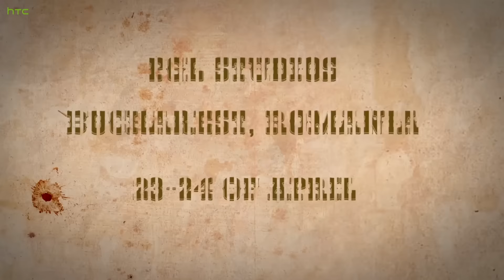HTC 1v1 CS:GO Invitational by PGL Trailer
Eight players announced with another eight to go. Find out who's going to sheriff them around in the HTC 1v1 Invitational by PGL Trailer.

About the HTC 1v1 Invitational by PGL

The HTC 1v1 Invitational by PGL will bring together 16 top CS:GO players to face off in a LAN event between April 23rd and 24th, held in the PGL studios. The tournament boasts a $25,000 prize pool and will be streamed throughout

To make things interesting, the invitation list has been crafted to include both superstars and up-and-comers that will challenge people’s expectations.

Players
Egor "flamie" Vasilyev - Natus Vincere
Kenny "kennyS" Schrub - EnVyUs
Richard "Shox" Papillon - G2
Denis "seized" Kostin - Natus Vincere
Aleksi "Allu" Jalli - Ence eSports
Adil "ScreaM" Benrlitom - G2
Can "XANTARES" Dörtkardeş - Space Soldiers
Vincent "Happy" Schopenhauer - EnVyUs
8 more players to be announced...

Talent line-up:
Matthew “Sadokist” Trivett (caster)
Henry “HenryG” Greer (caster)
Joona “Natu” Leppanen (caster)
Pala "Mantrousse" Gilroy Sen (reporter)
+ Special surprise guest to be revealed later!